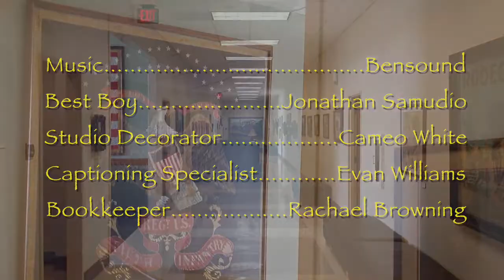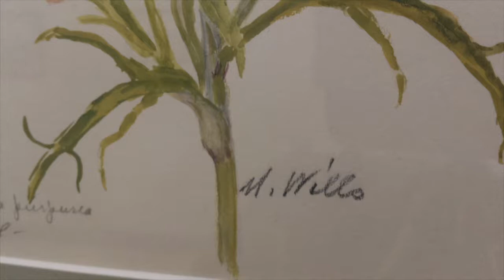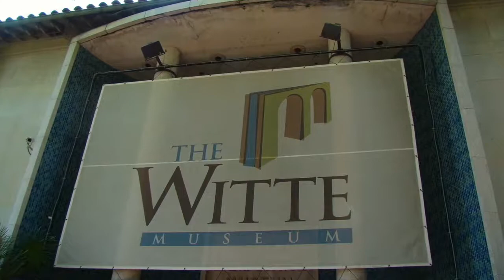The McWhiney Art Collection: Castilleja Purpurea (a), Mary Motz Wills